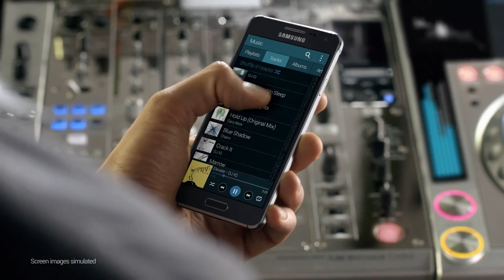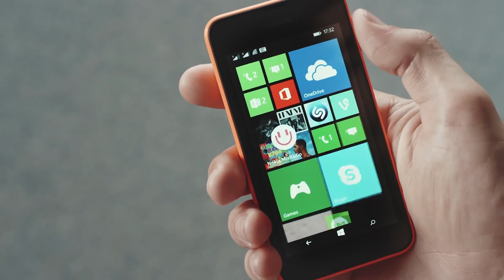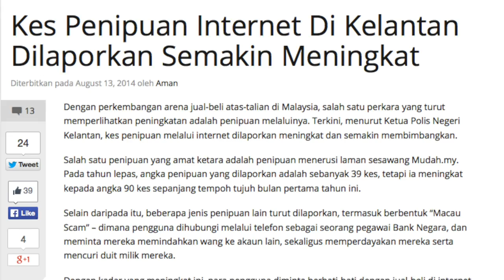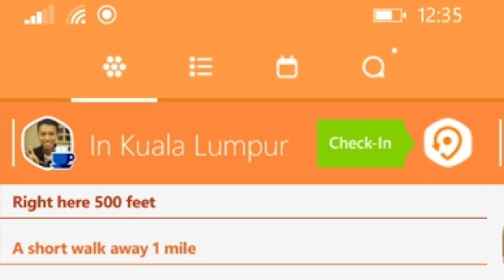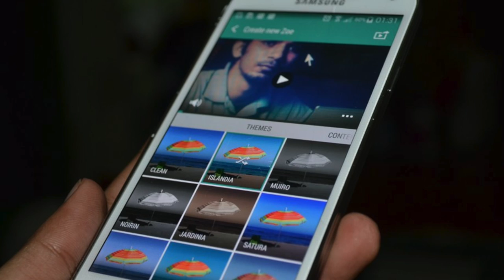Mingguan Amanz - Samsung Galaxy Alpha, Moto E, HTC One E8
Dunia peranti mudah-alih terus rancak dari minggu ke minggu, dimana pada minggu ini beberapa peranti baru turut telah diumumkan. Salah satu yang menarik perhatian adalah Samsung Galaxy Alpha yang mana mula menggunakan konsep rekaan baru daripada Samsung - menggunakan bingkai berasaskan logam untuk pengalaman penggunaan lebih menarik.

Di Malaysia pula, beberapa peranti baru turut telah diumumkan, termasuk Moto E, HTC One E8, Lumia 530 dan juga Xperia T3. Kesemuanya telah mula dijual, dan boleh didapati daripada para pengedar rasmi di Malaysia.

Dunia aplikasi mudah-alih juga terus meriah, dengan beberapa aplikasi baru hadir, termasuk penerbitan Swarm daripada FourSquare untuk Windows Phone, selain pihak Line yang turut hadir dengan aplikasi khusus untuk tujuan selfie.